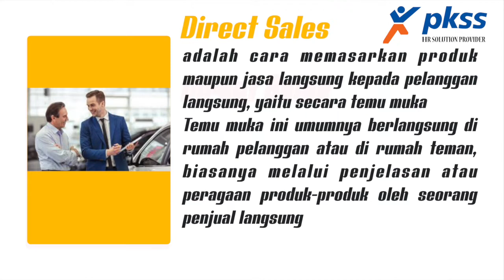Testimoni Direct Sales #1 DEWI